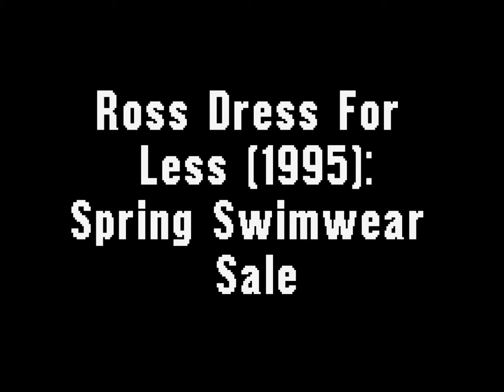Ross Dress for Less (1995): Spring Swimwear Sale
"Want to Make a Splash?"; "If You're Not Shopping at Ross?" You will miss a Spectacular Deal of Beautiful and Sexy Spring Women's Swimwear at just $14.99!

Note: Special Thanks to YouTube user, "TV Vortex" for this incredible find on his KTTV Spring, 1995 Commercial Block!